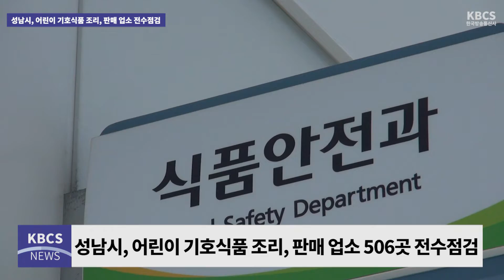성남시, 어린이 기호식품 조리, 판매 업소 전수점검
성남시는 초등학교 학생들의 등교 개학을 맞아 오는 2일부터 10일까지 성남시 초등학교 200m 내에 있는 모든 어린이 기호식품 조리, 판매 업소를 대상으로 지도, 점검을 실시한다.

점검반은 어린이 기호식품 전담관리원 14명과 공무원 2명 등으로 구성된 8개 민,관 합동 점검반으로 꾸려졌고, 총 506곳을 점검한다.

성남시는 당일 오전 10시부터 소회의실에서 민관 합동 점검반원들에게 점검 시행 관련 교육을 마치고, 이날 오후 2시부터는 초등학교 200m 내 어린이 식품안전 보호구역에 있는 편의점 , 분식점, 매점 등에 대해 식품 위생법 위반 여부를 점검한 후 위반업소에 대해 행정처분 또는 현장지도를 병행할 방침이다.

최경수 식품안전과 위생관리팀장은 “6월 중 우선 전반적인 점검을 시행하고, 이후에도 주기적으로 수시점검 할 계획”이라며 “이번 점검을 통해 식품위생법을 위반한 업소장에게는 경각심을 고취시키고, 아이들에게는 안전한 먹거리를 제공했으면 좋겠다.”고 말했다.